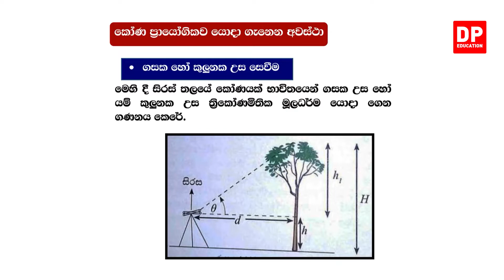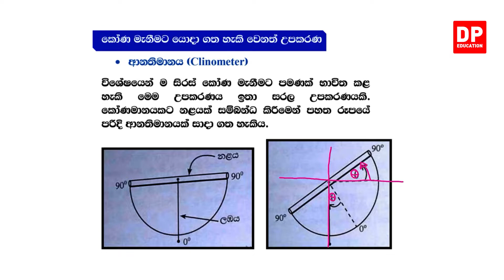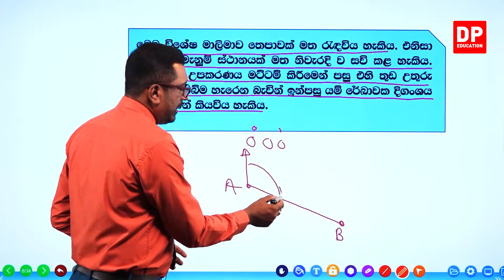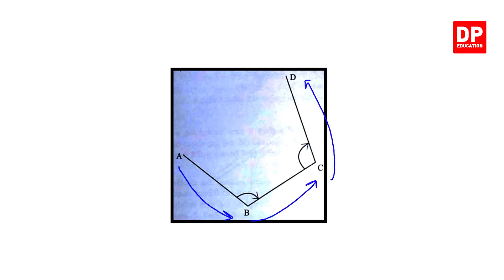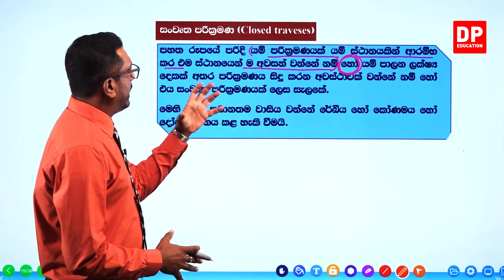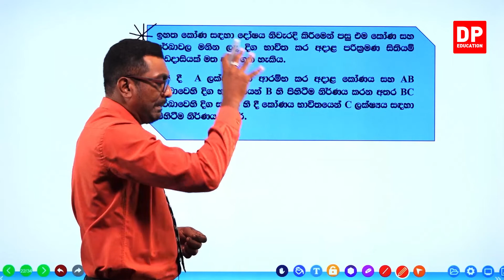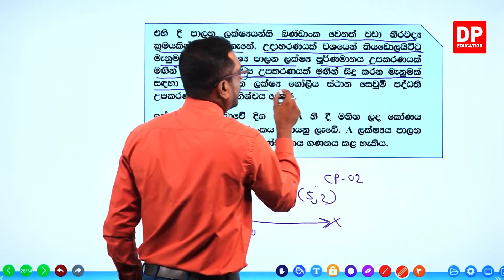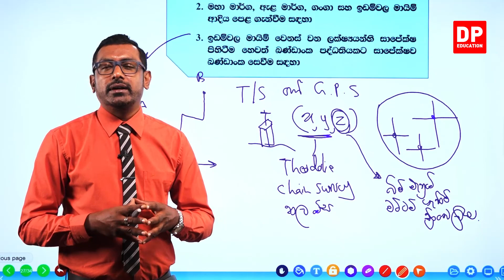14 ඒකකය - බිම් මැනිම හා මට්ටම් ගැනීම් (6 පරිච්ඡේදය) | තියඩොලයිට්ටු මැනුම - 3 කොටස | A/L ET